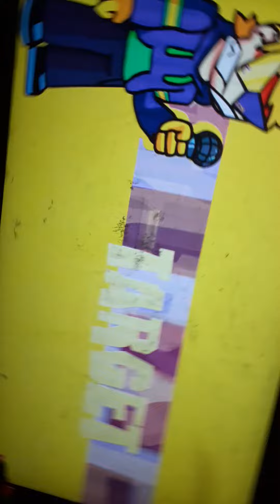Tord Purple Fury - Target Old